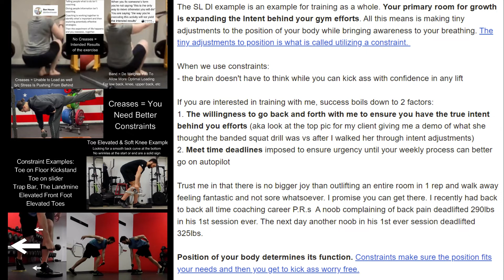Casey, Constraints & Creases, Oh My